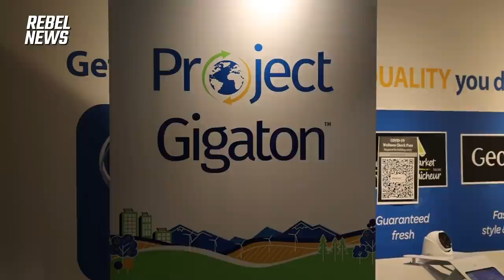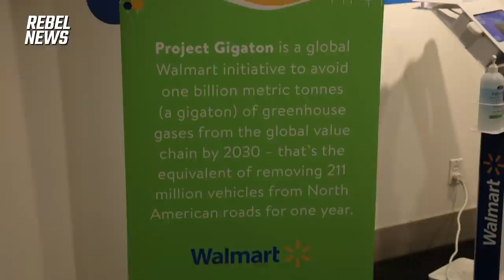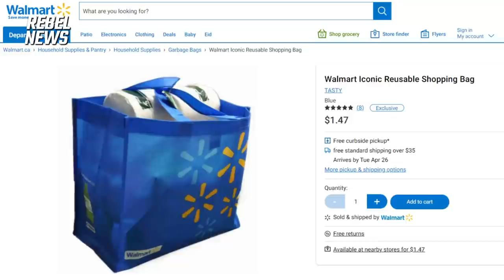Walmart says adios to plastic, but only plastic bags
The store that sells just about anything you can imagine wrapped in plastic is now banning plastic bags to save the environment.